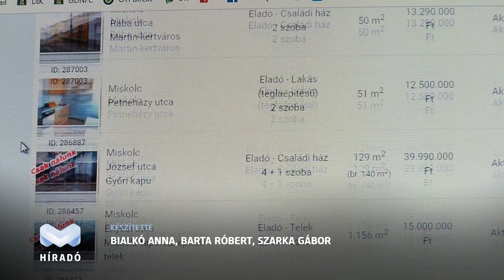Ingatlanpiac a koronavírus idején